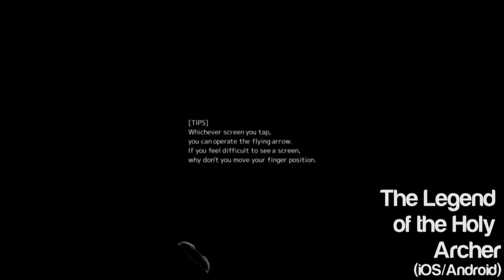WDGP at TGS 2013: Ancient Surfer/The Legend of the Holy Archer (iOS/Android) Gameplay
Games, Japanese culture, shit puns. From Japan